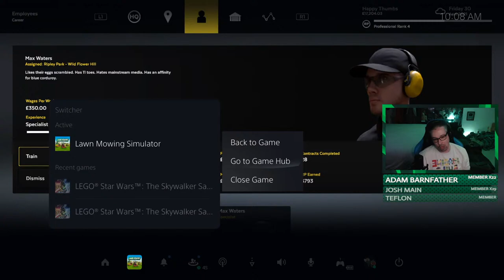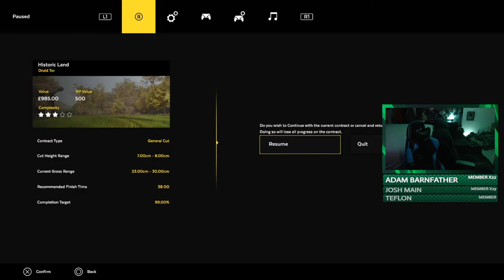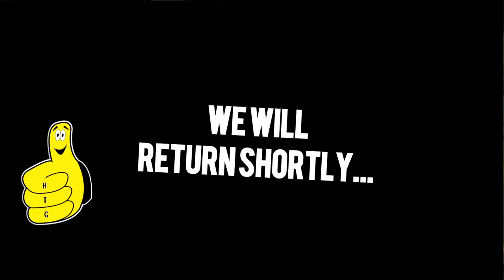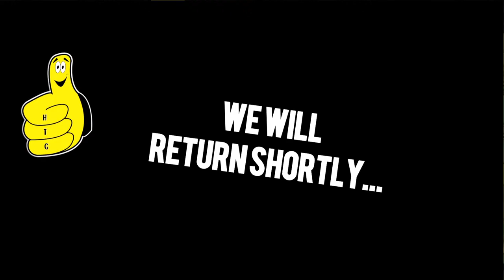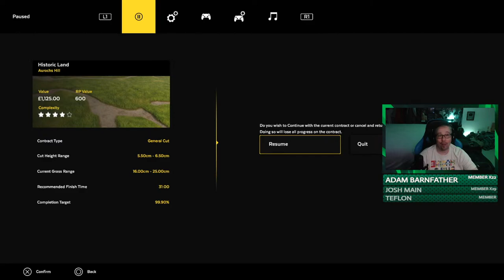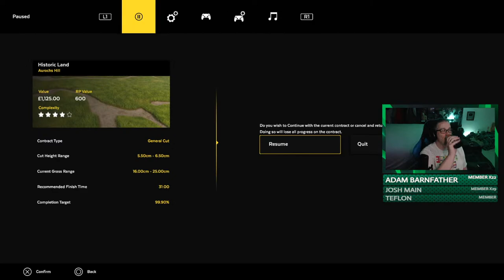Lawn Mowing Simulator: Mowin' Mondays Episode 8 (On PS5) - HTG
Lawn Mowing Simulator: Mowin' Mondays is BACK!! What started as a joke, became a challenge, and now the Lawn Mower Simulator Live Streams are back! The rumors are true that there is something satisfying about completing these tasks! Lawn Mowing Simulator is a stunning mowing simulator and detailed business management game set in the British countryside!

Lawn Mower Simulator Press Release:
Curve Digital and Skyhook Games are pleased to announce Lawn Mowing Simulator, a stunning mowing simulator and detailed business management game set in the British countryside, coming to Xbox Series S|X and PC summer 2021.

Lawn Mowing Simulator explores the Great British countryside and invites players to ride an authentic and expansive roster of licensed lawn mowers from prestigious manufacturers; Toro, SCAG and STIGA as they manage their mowing business.

“We’re incredibly excited to show the world our first in-house developed game,” said David Harper, co-founder of Skyhook Games. “We can’t wait for players to experience the satisfaction of manicuring a lawn to perfection within Lawn Mower Simulator’s idyllic setting.”

“It feels great to be able to reveal Lawn Mowing Simulator alongside Skyhook Games. The team have done an amazing job recreating the experience of lawn mowing across the gorgeous British countryside“  added Simon Byron, Publishing Director at Curve Digital. “We’re excited for players to get hands-on with Lawn Mowing Simulator as early as next week through the Xbox Insider Program and to hear everyone’s thoughts.”
Lawn Mowing Simulator will feature:

Execute ground checks, set your blade height, and measure your engine load as you complete a variety of contracts across Career Mode, Free Mode or Challenge Mode. Take your mowing to further heights with several attachments from stripe rollers, mulching kits, grass collectors, recyclers, flail decks and more.

Lawn Mowing Simulator is headed to PC and Xbox Series S | X in 2021. To be kept up to date with any news follow Lawn Mowing Simulator on Steam.